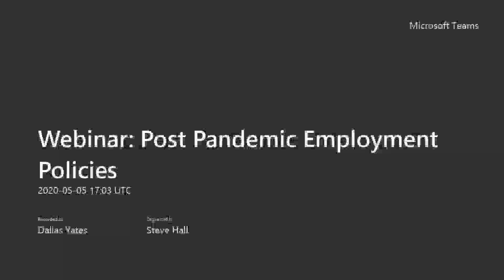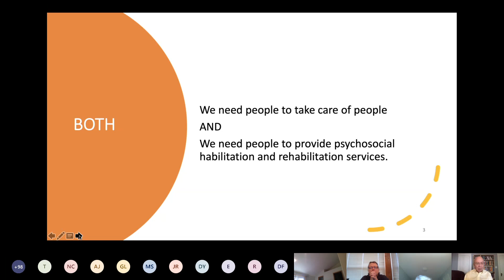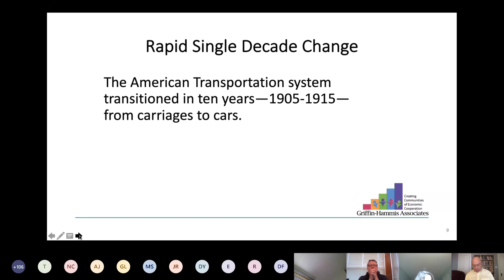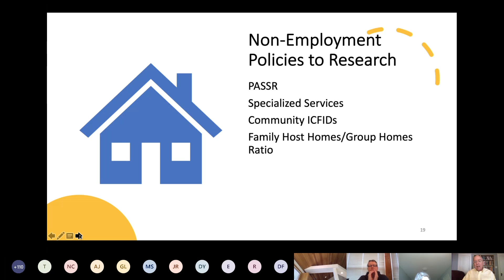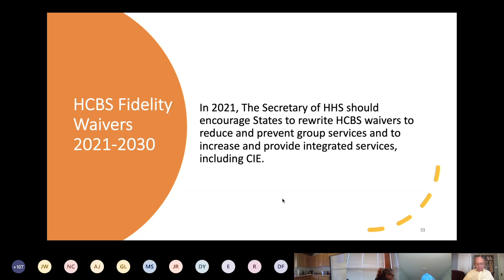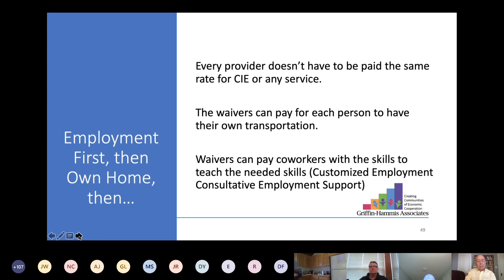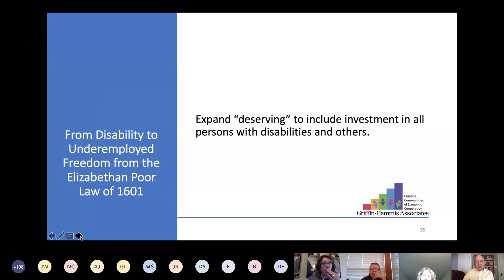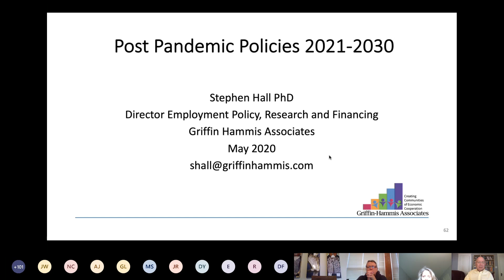Post-Pandemic Employment Policies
This webinar is part of an ongoing series on Customized Employment and COVID-19 produced by Griffin-Hammis Associates. It was broadcast live via Microsoft Teams on May 5, 2020.